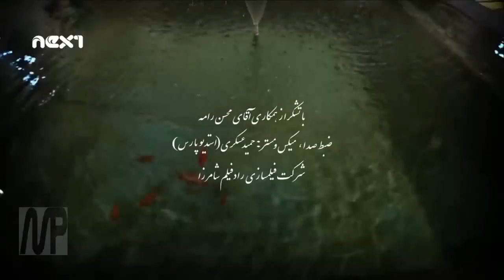مطرب مجلس - مجید درخشانی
مشاهده ویدئو های بیشتر در music-press.ir